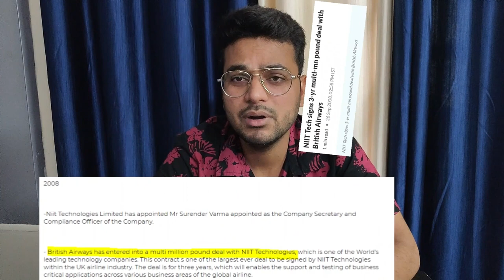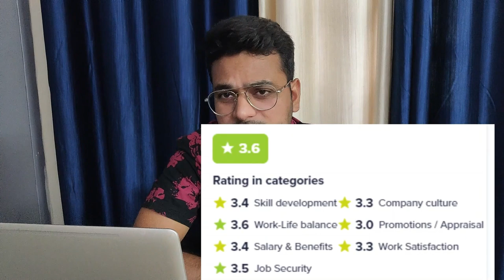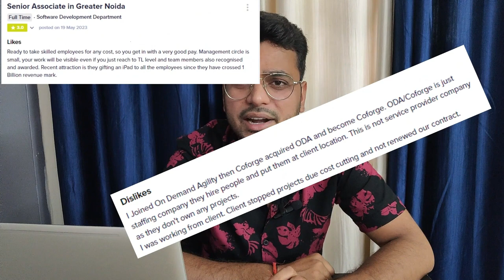Is it worth to join Coforge | Coforge Projects| Salary| Appraisals | Job Security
Is it worth to join Coforge | Coforge Projects| Salary| Appraisals | Job Security coforge coforgeperks hiring jobsecurity salary coforgesalary tcs cognizant #2023

Should i join coforge or not ?
Coforge company reviews
Coforge Ipad Distribution
Coforge Ipad eligibility
Is coforge is 1bn dollar company
Where is headquarter of coforge
Coforge Headquarter
Is it worth to join NIIT technologies
Pay scale at coforge
How is Job security at coforge